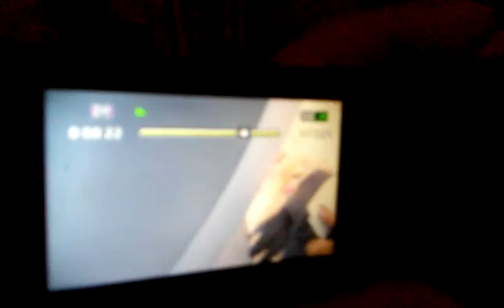Walgreens and First merirt rc 42716